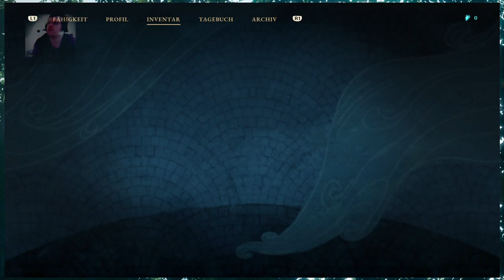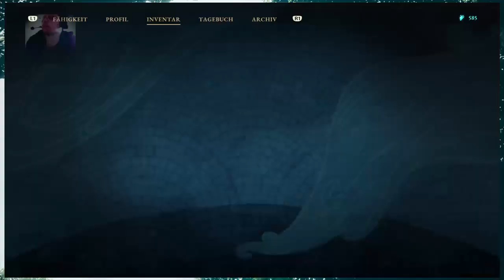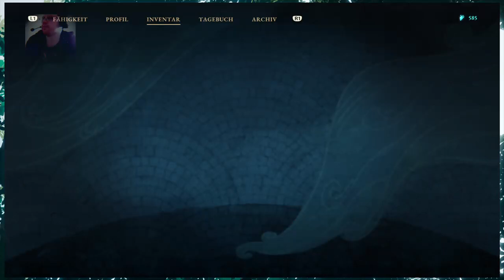[Ger/Ps4/Fsk18] Asterigos- Curse of the Stars: Erster Einblick in das Spiel #1 (2/3)